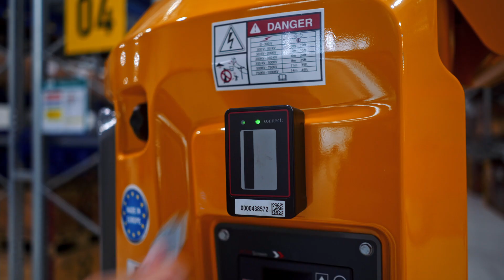Unser Image-Film | FSN Fördertechnik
FSN Fördertechnik GmbH
Sinnbild für wirtschaftliche Kompetenz
Als Vertragspartner von Linde Material Handling in Mecklenburg-Vorpommern und Sachsen-Anhalt bietet Ihnen die FSN Fördertechnik das komplette Programm für den Materialfluss: ob Stapler mit Verbrennungs- oder Elektromotoren, Quer- oder Containerstapler, ob Kommissionierer, Schlepper, Regal- oder Schubstapler - für jeden Einsatzfall das optimale Fahrzeug.